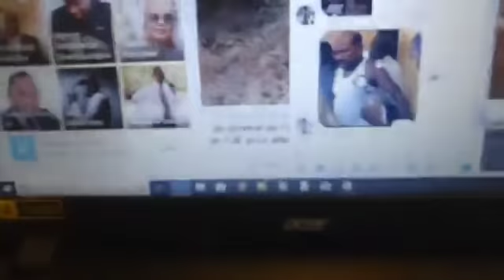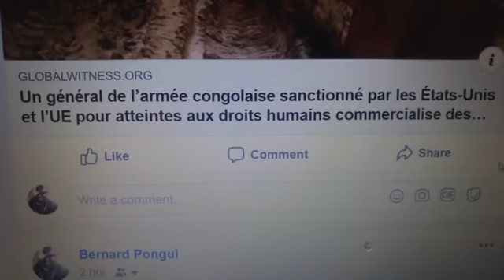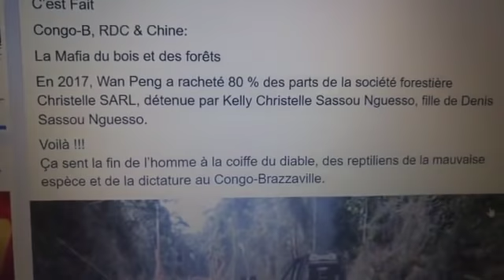KIDNAPPING DE 202 ÉTUDIANTS CONGOLAIS À CUBA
C’EST FAIT

APRÈS LES DISPARUS DU BEACH DE BRAZZAVILLE, LE GÉNOCIDE DU POOL, LE MASSACRE DE CHACONA, LES ASSASSINATS DE POINTE-NOIRE ET GAMBOMA, IL EST MAINTENANT À CRAINDRE QUE LES 202 ÉTUDIANTS CONGOLAIS KIDNAPPER À CUBA CE 18 AVRIL 2019 PAR LE RÉGIME DE BRAZZAVILLE NE DISPARAISSENT DANS LA NATURE.

DEPUIS L’ARRIVÉE À CUBA (LE 16 AVRIL 2019)  DE JEAN CLAUDE NGAKOSSO (Ministron), BRUNO ITOUA (Ministron) ET LES AGENTS DE DGST DE SASSOU, LES 202 ÉTUDIANTS NE PRÉSENTENT AUCUN SIGNE DE VIE.

VOILÀ !!!